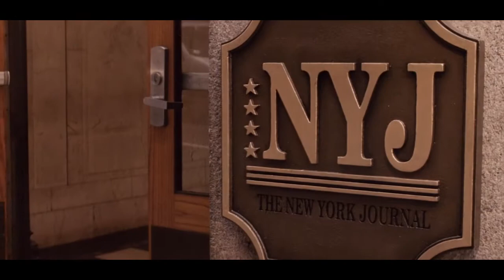New York Movie Clip - 27 Dresses CZ